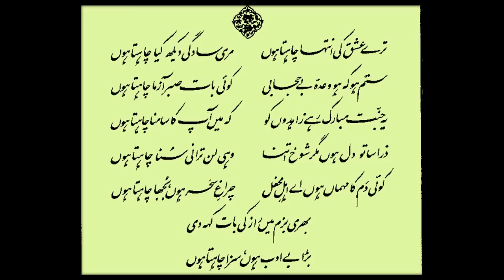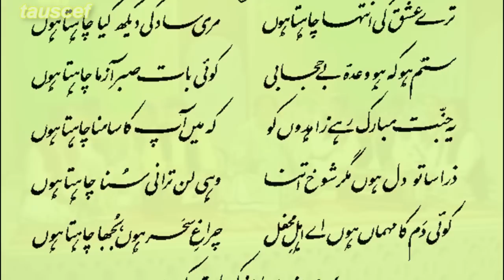Allama Muhammad Iqbal- tere ishaq ki inteha chahta hooN - PTV live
Ghazal from Bang e dara.
1st time when iqbal wrote this ghazal, it was not like this..only 1st line was similar,rest different.scenario  was not only haqeeqi but Mijaz had also great influence.
that was present in iqbal's poetic collection published in Heydar Abad(india)[around1903] by some publisher friend without his permission.Iqbal requested to not spread it in whole india,because in his thinking it needs some correction. so that book was restricted to distribute only in hayder Abad.